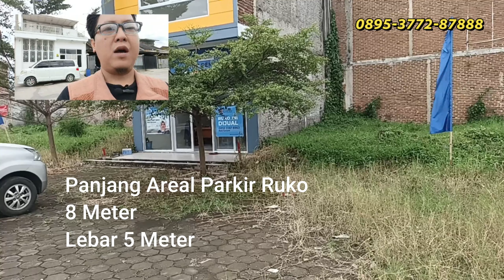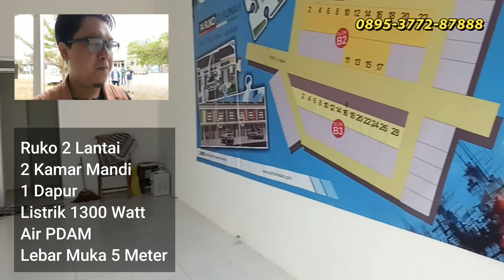Ruko Syariah Pertama di Soreang Bandung | Room Tour | Review Property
Ruko Terrace Soreang Residence berada dalam komplek Perumahan Soreang Residence yang merupakan salah satu perumahan bersubsidi di Ketapang, Soreang, Bandung Selatan. Perumahan yang berjarak sekitar 17 kilometer dari pusat Kota Bandung ini menyasar pembeli dari kalangan menengah yang bekerja sebagai komuter, bekerja di Bandung, Cimahi, maupun Padalarang. Soreang yang dikenal sebagai pusat konveksi terbesar di Bandung Selatan ini mulai dilirik para pengembang perumahan, ditambah lokasi yang dekat dengan jalan tol Soroja.

Akses tercepat untuk menuju perumahan yang terletak di Jl. Gandasari ini adalah melalui jalur Tol Padalarang – Cileunyi (Padaleunyi), yang menyambung dengan jalur Tol Soreang – Pasir Koja (Soroja). Dari gerbang Tol Soroja (3,7 km) lokasi perumahan bisa dicapai dalam 15 menit. Bila memilih jalur bukan tol, Soreang Residence bisa diakses melalui Jl. Raya Soreang - Kopo atau Jl. Banjaran dari Dayeuh Kolot. Tapi. bila melalui jalur ini Anda akan selalu bertemu dengan beberapa titik kemacetan di sepanjang jalan. Lokasi perumahan juga dilalui oleh beberapa angkutan umum.

Berada di kawasan perumahan, Soreang Residence mendapat keuntungan dari fasilitas umum yang ada di sekitar komplek. Sekolah negeri maupun swasta bisa dijumpai dalam radius lima kilometer dan bisa dicapai dalam waktu kurang dari 15 menit berkendara.

Ahmad Maulana
AdrianAdam Property

AADC Properti Syariah